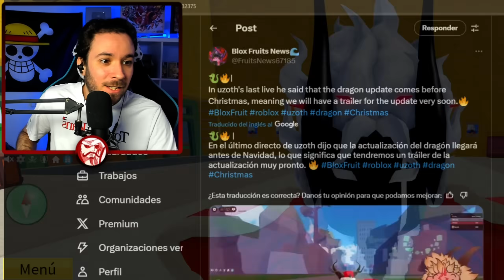LA DRAGÓN RETUMBÓ en BLOX FRUITS...🔥🥵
ESTO HA PASADO ESTA MAÑANA EN BLOX FRUITS... MIENTRAS TODOS DORMIAMOS LA DRAGON REWORK INTENTO DESPERTAR POR SI SOLA😳